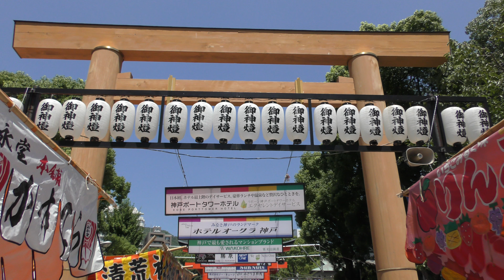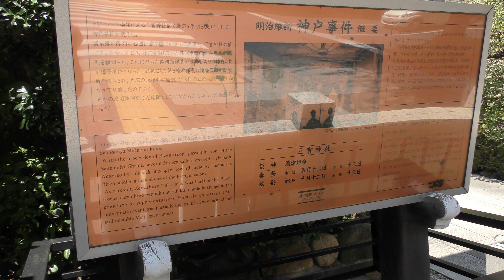【第48回みなとこうべ海上花火大会/2018】8/4（土）[4K]☆市内風景！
三宮・元町・神戸、昼以降の風景！